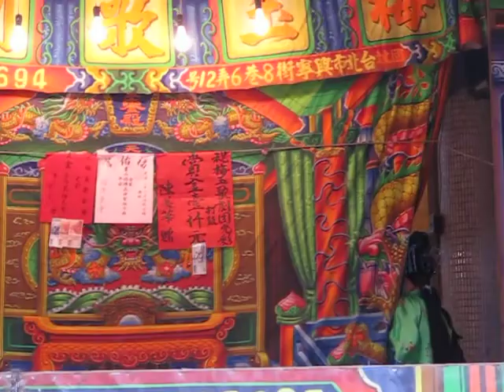102.03.14. 梅玉歌劇團 司馬忠斬子 8